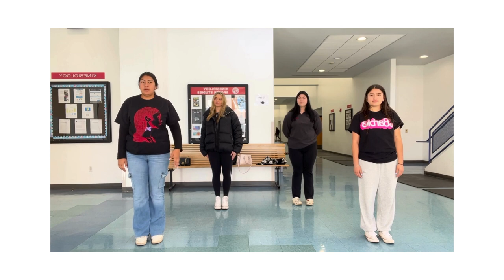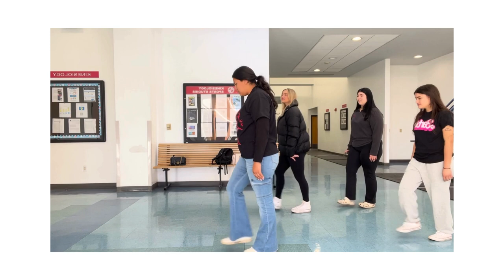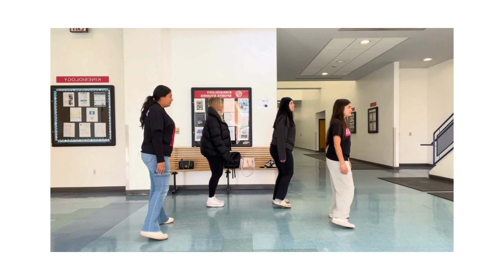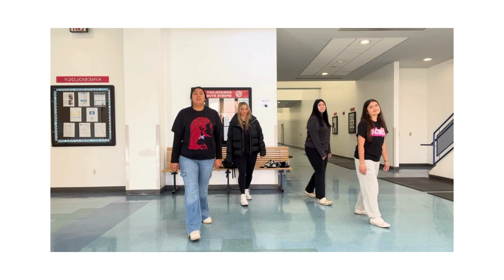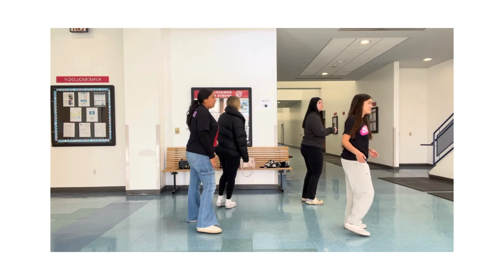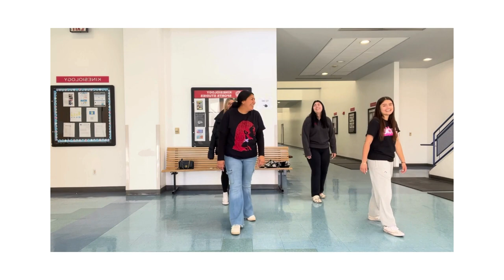Dance304 Final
Kin 304 Dance Final
Teachers: Iris Figueroa, Kayla Mendoza, Aspen Kortmeyer, Zulema Ruano
Song: No Rompas Mi Corazon de Caballo Dorado y Grupo Limite